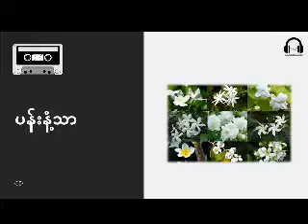၀၇။ သူနန့်ရာလောင်းချင်ရေ ကိုသန်းမောင်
0079_ပန်းနံ့သာ CD